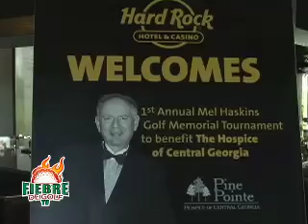Fiebre de Golf TV. 06/08/2011. Epi. 1.4